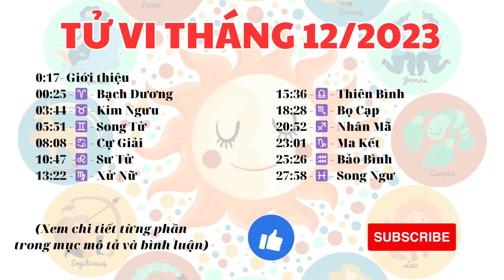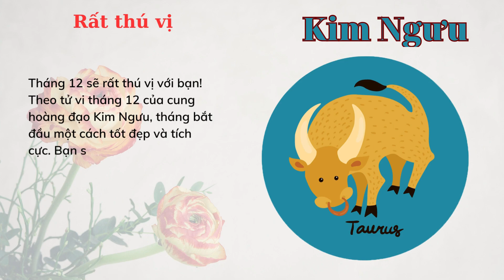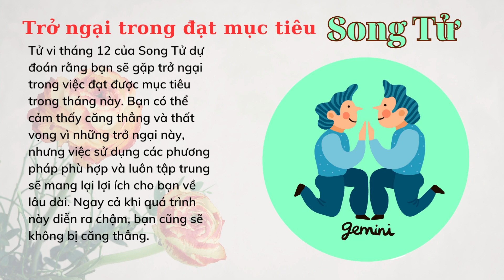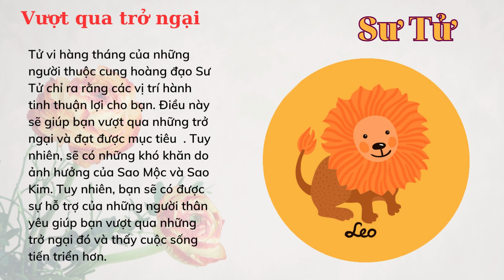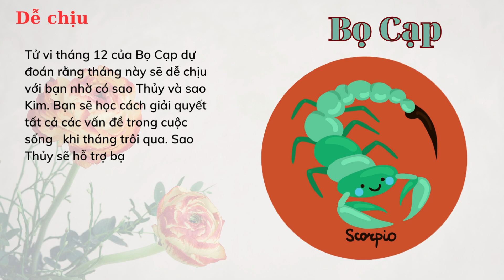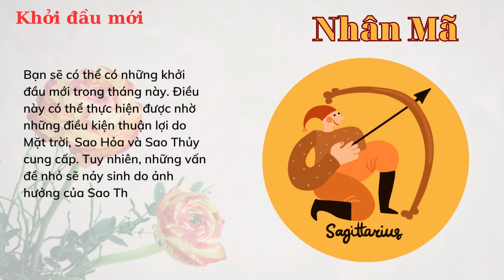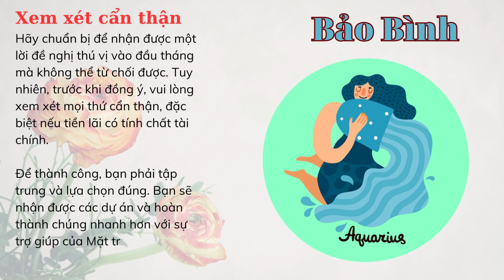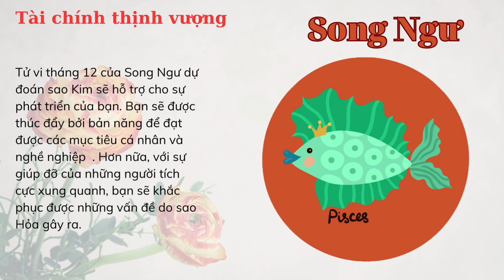Tử vi tháng 12 năm 2023 của 12 cung hoàng đạo I TỬ VI THÁNG MỚI I 12 cung hoàng đạo I FNL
0:17- Giới thiệu
00:25 - ♈ - Bạch Dương
03:44 - ♉ - Kim Ngưu
05:51 - ♊ - Song Tử
08:08 - ♋ - Cự Giải
10:47  -♌ - Sư Tử
13:22 - ♍ - Xử Nữ
15:36 - ♎ - Thiên Bình
18:28 - ♏ - Bọ Cạp
20:52 - ♐ - Nhân Mã
23:01 - ♑ - Ma Kết
25:26 - ♒ - Bảo Bình
27:58 - ♓ - Song Ngư
Attribution: Zodiac signs designed by Freepik

♈ - Bạch Dương - Aries - (21/3 - 19/4)
♉ - Kim Ngưu - Taurus - (19/4 - 20/5)
♊ - Song Tử - Gemini - (21/5 - 21/6)
♋ - Cự Giải - Cancer - (21/6 - 22/7)
♌ - Sư Tử - Leo - (23/7 - 22/8)
♍ - Xử Nữ - Virgo - (23/8 - 22/9)
♎ - Thiên Bình - Libra - (23/9 - 22/10)
♏ - Thiên Yết - Scorpio - (23/10 - 21/11)
♐ - Nhân Mã - Sagittarius - (22/11 - 21/12)
♑ - Ma Kết - Capricorn - (22/12 - 19/1)
♒ - Bảo Bình - Aquarius - (20/1 - 18/2)
♓ - Song Ngư - Pisces - (19/2 - 20/3)